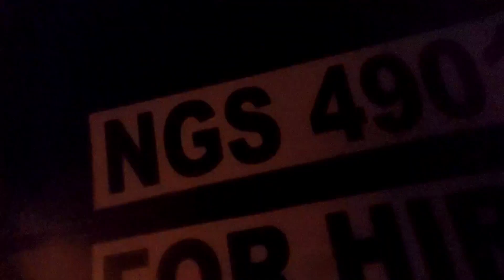SAPOL NA NAMAN!😓 23 METERS KAILANGAN PADAW LUNAHAN?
Sapol na Naman kami mga bai Ng hiway patrol dito sa tarlac tollgate. Unsafe load na naman daw at masaklap pa hina napan pakami Ng trapal sa karga namin.